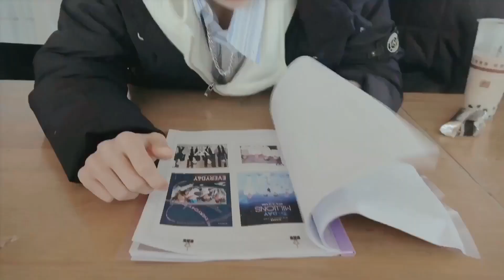Youhug Media 雷霆嘎巴 Promo Filming BTS + Luo Yizhou Promo Video - 雷霆嘎巴宣传片拍摄 + 罗一舟宣传片单人拍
Youhug Media 雷霆嘎巴 Promo Filming BTS + Luo Yizhou Promo Video

雷霆嘎巴宣传片拍摄 + 罗一舟宣传片单人拍

Credit：耀客新生 @微博